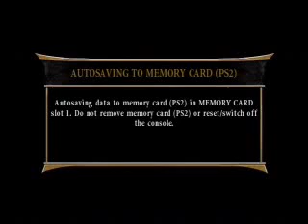Mortal Kombat Armageddon - Meat Ending